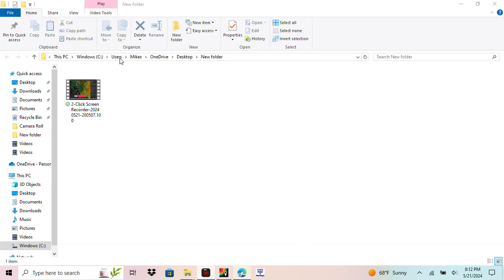Tornado warning WI